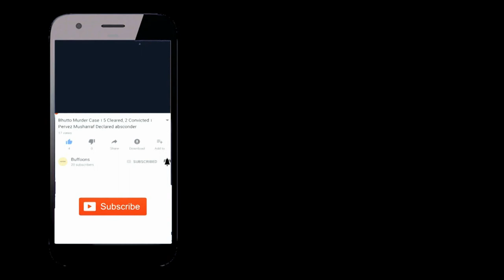Sony A7R III Full-Frame Mirrorless Camera Launched in India। Price। Specifications । Buffoons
Sony on Tuesday launched the A7R III full-frame mirrorless camera in India. To recall, the camera had been launched last month at an event in New York, and is a refresh to the A7R II which was launched in 2015. In India, the Sony A7R III has been priced Rs. 2,64,990 for the body only, and it will go on sale from November 24. Its lens, the SEL24105G, will be priced at Rs. 1,09,990, and will go on sale on November 20.

Compared to the Sony A7R II, the A7R III offers improvements like faster burst shooting, better autofocus performance and more, but fits everything in the same sized body as it predecessor.

Looking at the specifications, the sensor in the new A7R III is the same 42.4-megapixel BSI CMOS sensor, but with a new front-end LSI which is said to effectively double the red out speed of the sensor. It also gets an updated BIONZ X image processor which is supposed to be about 1.8 times faster than the A7R II. This enables the camera to achieve nearly twice the burst shooting speeds compared to its predecessor, at 10fps with full autofocus when using the mechanical shutter or the electronic shutter. This lets you shoot up to 76 compressed RAW images or 28 uncompressed RAW images in burst mode. The maximum ISO as also been bumped up from ISO 25600 to ISO 32000. Autofocus speeds have improved, which now offers precise focusing in low light up to -3 EV, which an improvement of one full stop. The Eye AF is also said to have gotten an improvement in detection precision and speed.

Other improvements include a higher resolution OLED electronic viewfinder (EVF), dual SD card slots (for UHS-II and UHS-I cards) and USB Type-C (USB 3.1, Gen1) port. Sony has also added other improvements around the back of the camera which include a joystick for navigation and moving focus points, a 3-inch touchscreen for touch focus and an ‘AF On’ button. The A7R III also has some rock solid video chops as it is capable of shooting 4K video, utilising the full resolution of the sensor, or in Super 35mm format, which essentially shoots at a higher resolution and then down-samples the footage to 2160x3840, thereby giving you much better detail, dynamic range and colours.